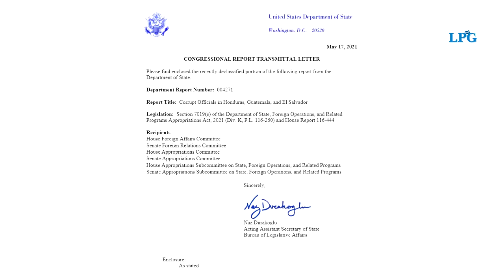EUA revela lista de políticos ligados a posibles actos de corrupción y narcotráfico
¡Visítenos!